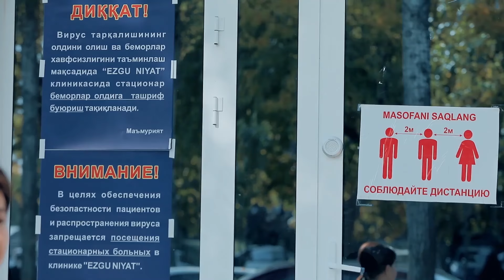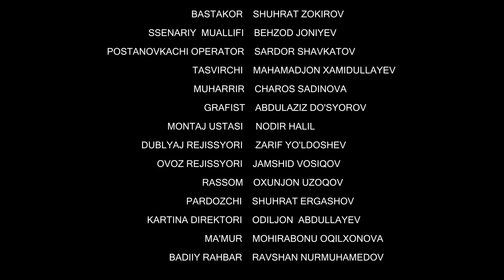Soya l Соя (milliy serial 123-qism) 2 fasl